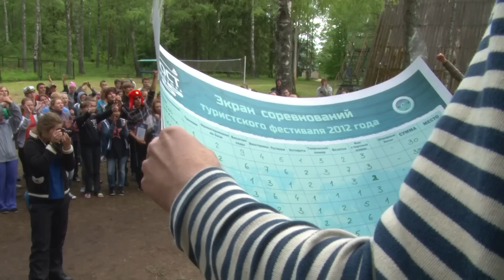МОСТ в Будущее-2012: Short Version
С 1 по 3 июня 2012 года проходил V традиционный спортивно-оздоровительный фестиваль "МОСТ в Будущее".